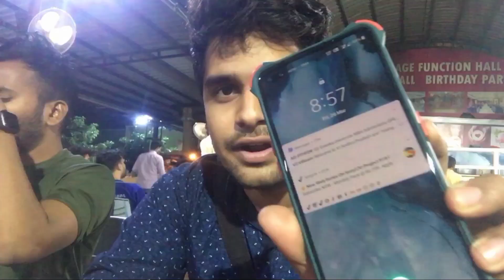Nagpur To Goa journey part 1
Apke bhai ne bohot mehnat lii hai ye video banna ne me!!

Ek like 👍and share banta hai!!😃😃

I make vlog ,pranks and crazy content to entertain my fans

# instgram
@Rajat Warghane 